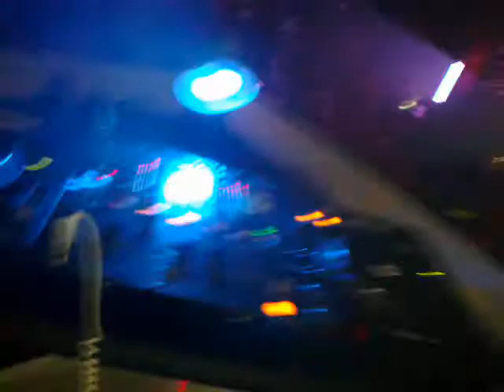Dj Lipe Marques na Festa Vexame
O público da Festa Vexame vibra com set incrível do dj Lipe Marques. Confiram!!!